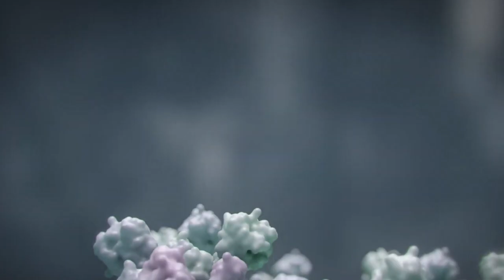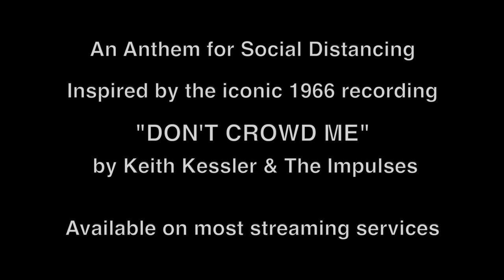Don't Crowd Me - An Anthem for Social Distancing by Keith Kessler & The Impulses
This video was inspired by the iconic 1966 recording “Don’t Crowd Me” by Keith Kessler and The Impulses.  This particular video was conceived by brothers Keith and Kent Kessler, along with producer Mike Wing, to reflect the current "Social Distancing" lifestyle, due to the COVID-19 pandemic.
Video editing was done by Kent Kessler.

"Don't Crowd Me" was recorded in 1966 at Audio Recording in Seattle.  Engineered by Kearney Barton.

Musicians:
Keith Kessler - Lead Vocal, keyboards, songwriter, named artist
Mike Elliott - Lead Guitar
Jack Joseph - Guitar
Jim Simmons - Bass
Lew McCall - Drums
Kent Kessler - Background Vocal
Mike Wing - 2020 Remix

"Don't Crowd Me" is available on most streaming services.